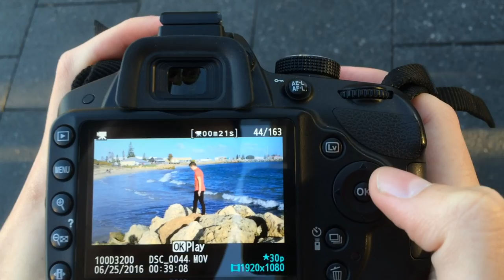MODELING IN AUSTRALIA - Fremantle Photo/Video Shoot - Australia Adventures #8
Nemanja and I went out today with ole' Nikon D3200 and captured some pictures and videos of each other. I am trying to collect some shots of me in some of my favorite places so I can put together a promo video for my YouTube channel. Hopefully, that will come soon! :) Until then, what do you think of the shots we got?

Bather's Beach, Fremantle, Western Australia.

Hi there! I'm Cody-- traveler, adventurer, interior design junkie, and Career and Technical Education student. Join me on my journey and enjoy an inside peek my life. I’ll be sharing my travels and adventures... DIY’s, crafts, and interior design hacks... updates on my life... and much, much, much more!

Keep it classy, y'all. :)

My favorite video:

» » » S O C I A L I Z E - W I T H - M E « « «